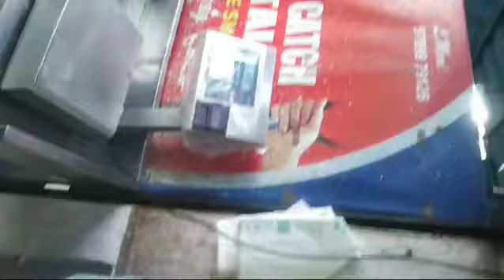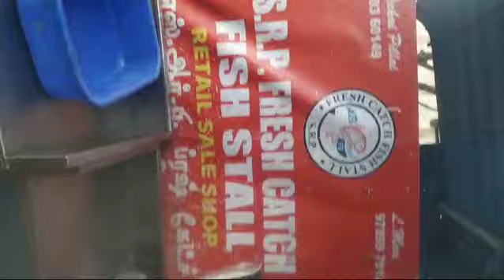SRP-FRESH CATCH FISH STALL Shanthi colony, Anna Nagar (0) - 971 036 0149 (0) - 978 997 9126